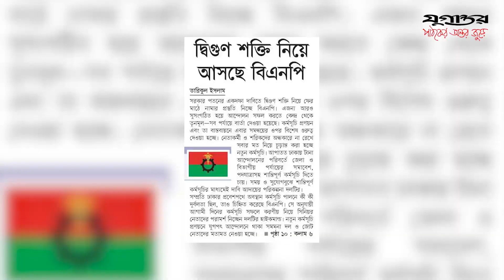দ্বিগুণ শক্তি নিয়ে আসছে বিএনপি